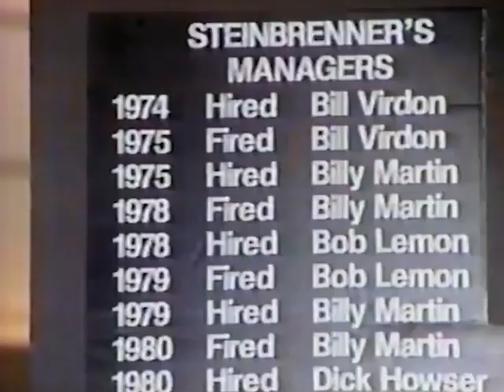Glenn Brenner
This video is a edited version of the memorial show we did at WUSA TV to honor Glenn Brenner who died in 1991. He was a very funny guy and a pretty knowledgeable sports anchor.
RIP Fenis Glenn-Bo.